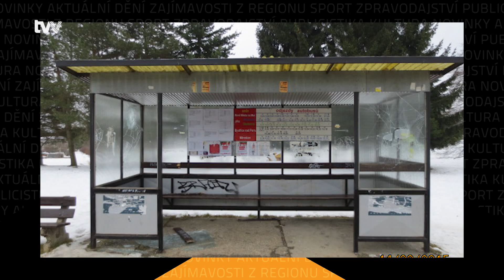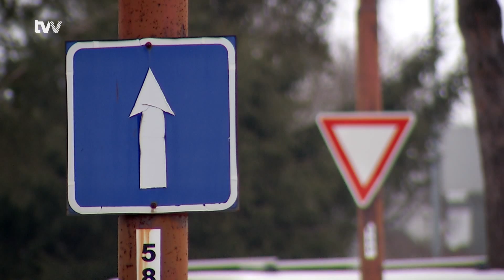Vandal zničil zastávku MHD, hrozí mu až 2 roky vězení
Žďár nad Sázavou - Pátek třináctého byl doslova černým pátkem pro osmnáctiletého mladíka ze Žďárska. V alkoholovém opojení se rozhodl poprat s autobusovou zastávkou.